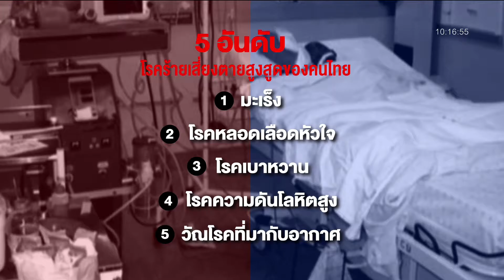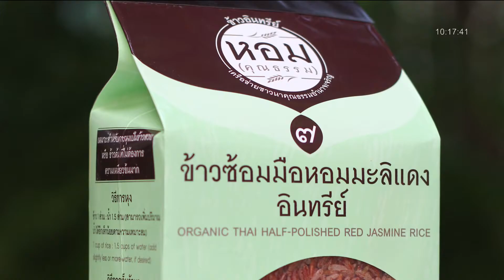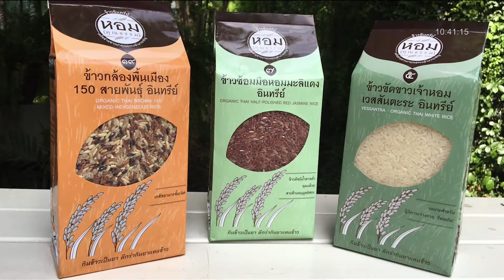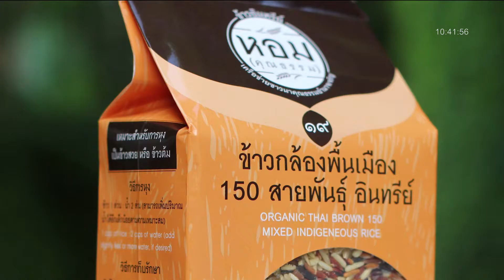เช็คดวง12 09 59